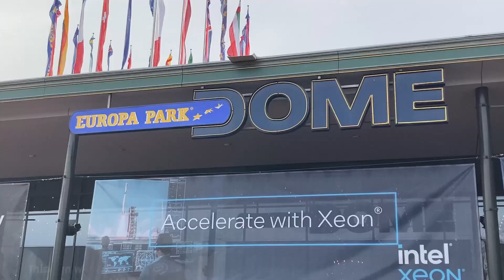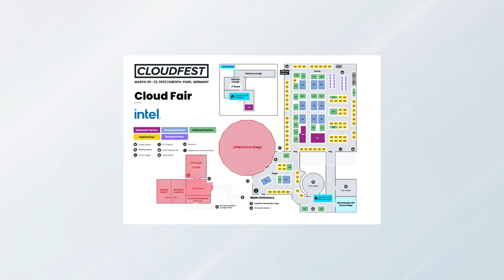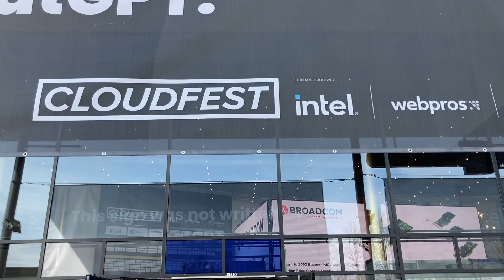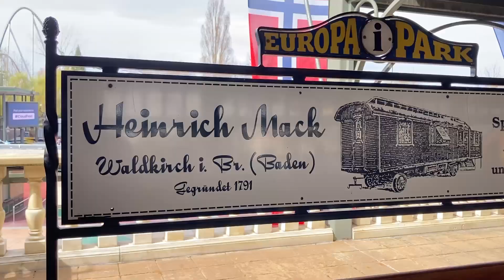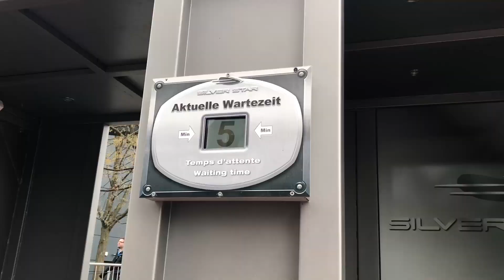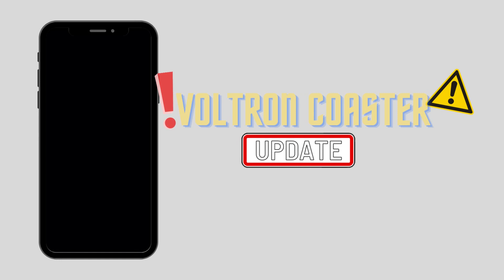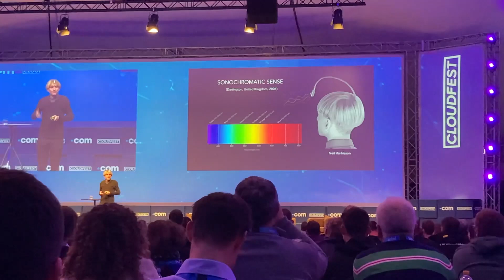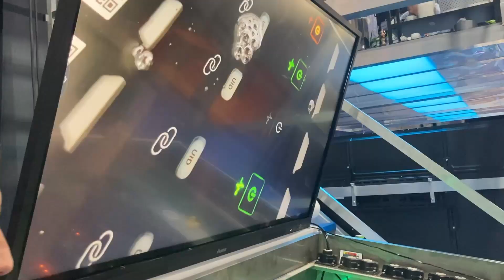LA MEILLEURE EXPÉRIENCE DE MA VIE DANS UN PARC ! (Europa Park x Cloudfest) - VLOG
Dans cette vidéo, je vous emmène avec moi au @CloudFest !

L'un des événements les plus importants dans le domaine de l'informatique... se déroule à @EuropaParkChannel ! Offrant ainsi un accès privilégié au parc à ses participants... avant même l'ouverture officielle ! De quoi m'offrir un moment magique et pour le moins inoubliable !

Une journée remplie d'émotions, que j'espère avoir réussi à vous transmettre au travers de cette vidéo... alors bon visionnage !

N'hésitez pas à me donner votre ressenti, vos impressions à propos de cette vidéo dans les commentaires ! Toute remarque sera méticuleusement étudiée 😉

Encore merci à @EuropaParkChannel, au @CloudFest ainsi qu'à tous leurs partenaires sans qui cet événement n'aurait pu avoir lieu !

🖥️ Montage : Lucas Jost

Matériel :

📱 Iphone SE 2nde génération (2020)
🎥 GoPro Hero 7 black
🖥️ Montée sur Première Pro